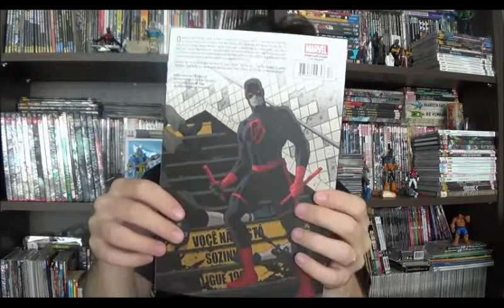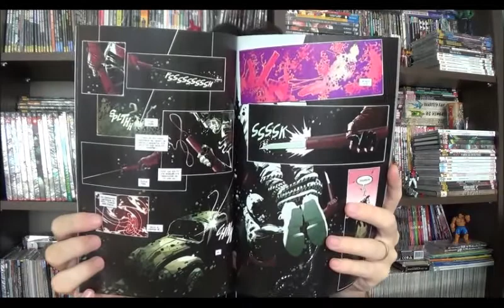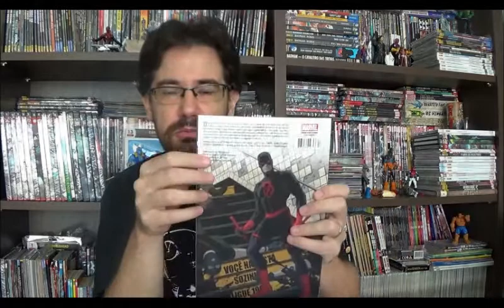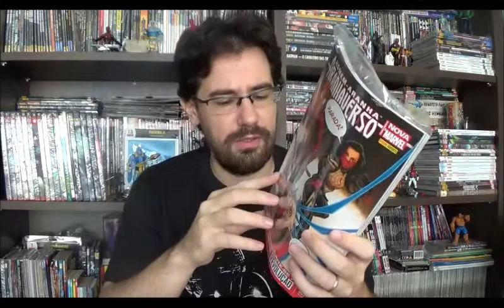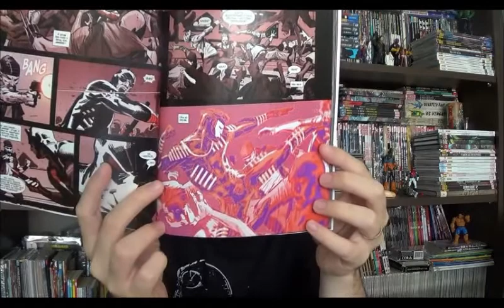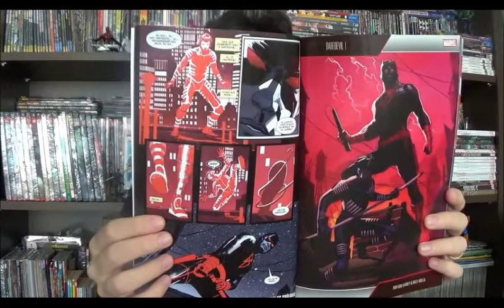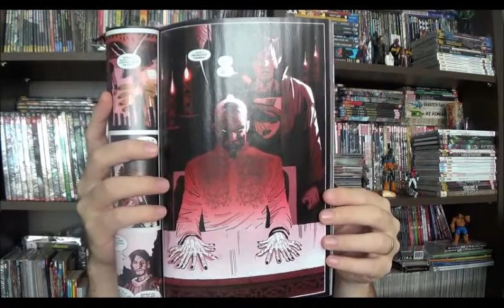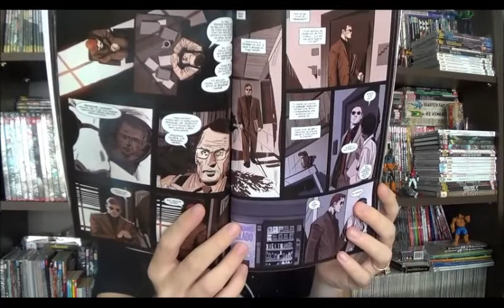Chapéu do Presto Especial - Demolidor 12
Bem-vindos a mais um Chapéu do Presto especial e no programa de hoje eu falarei sobre o décimo segundo encadernado do Demolidor publicado pela Panini desde 2013. Nesse pós Guerras Secretas quem assume os roteiros é o Charles Soule, acompanhado de Ron Garney nos desenhos e Matt Milla nas cores.